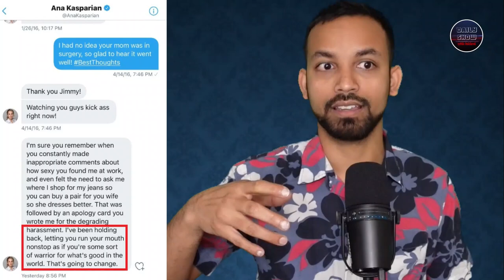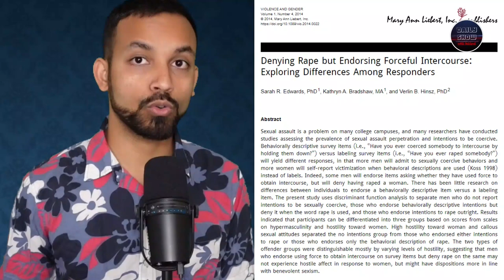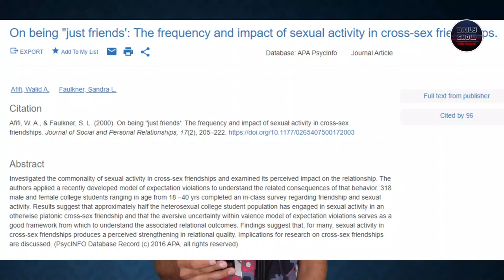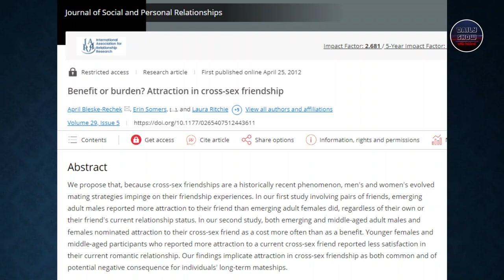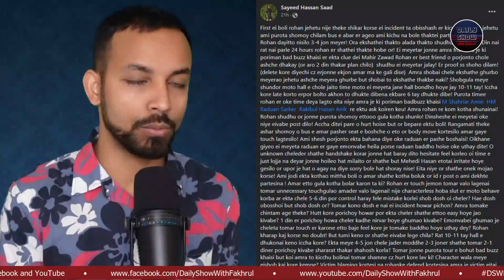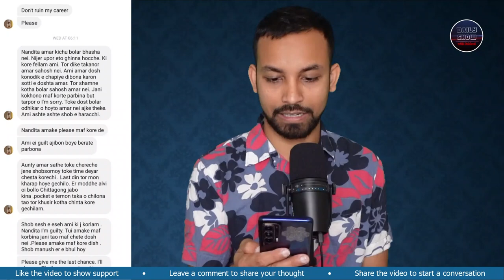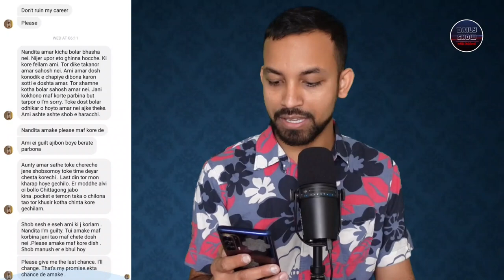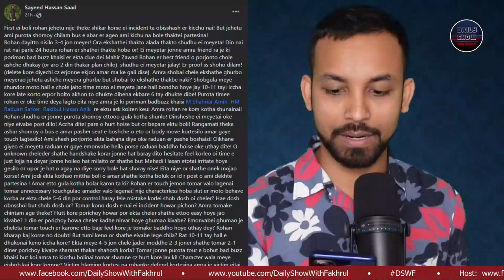593 | বান্ধবীকে সেক্স্যুয়ালি হ্যারাস করার অভিযোগ 'মনস্টার', 'প্রেডেটর', 'পার্ভার্ট' বন্ধুর বিরুদ্ধে!